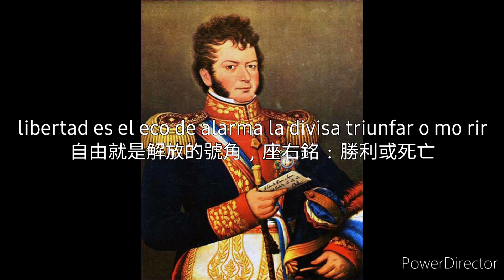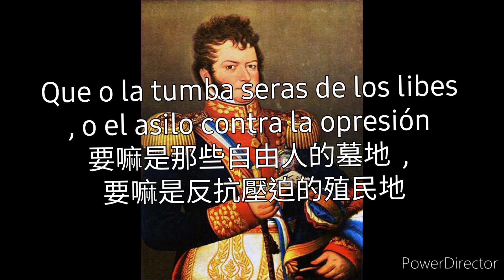智利共和國國歌Himno Nacional de la República de Chile 1820-1828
本影片所使用圖片影音屬於版權者另外禁止言論仇恨
Las imágenes y el audio utilizados en este video pertenecen al propietario de los derechos de autor. Está prohibido el discurso de odio.